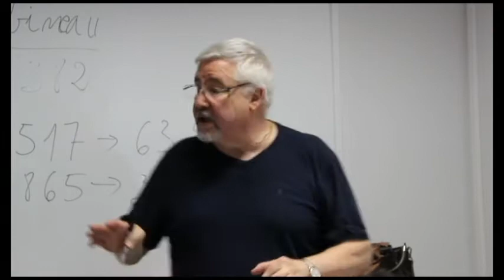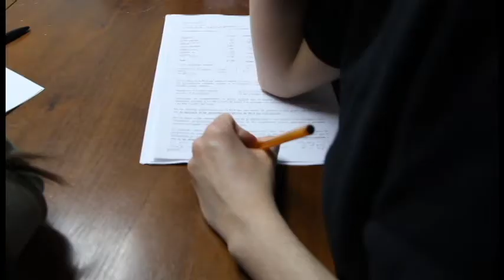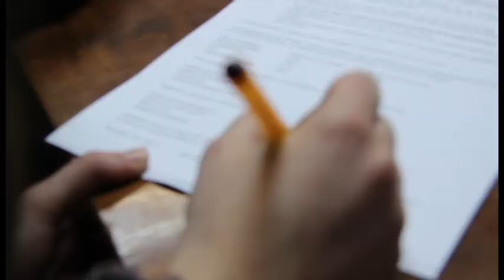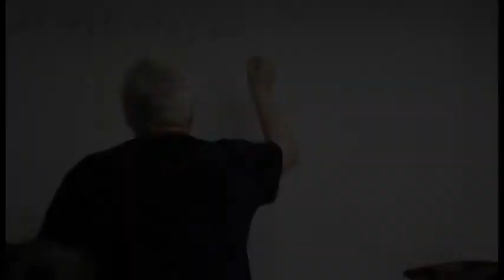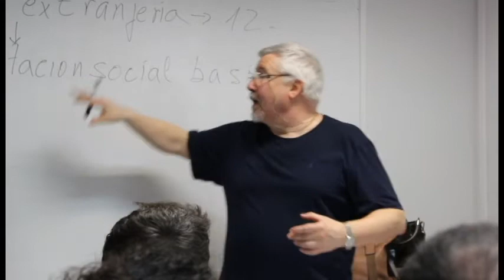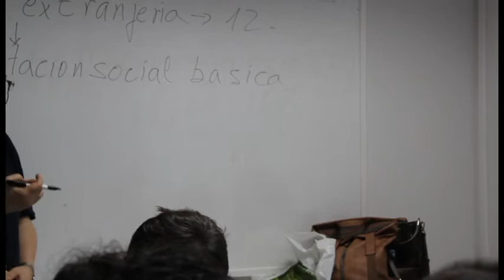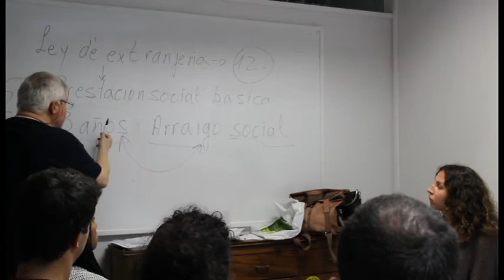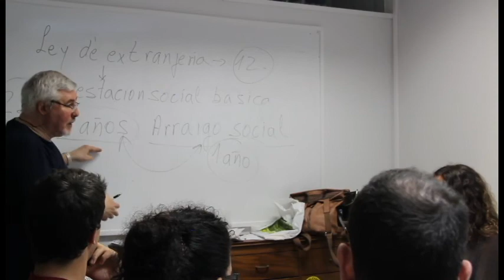SOS Racismo SOS Arrazakeria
Estereotipos, prejuicios, rumores...
4ª y ultima parte. La RGI